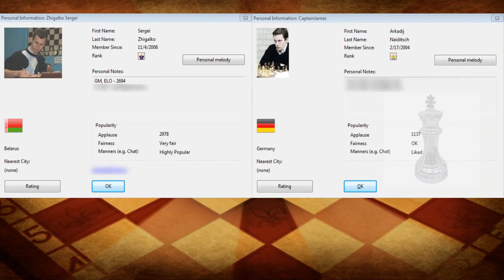Sergei Zhigalko vs Arkadij Naiditsch Chess Blitz on Playchess.com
Zhigalko Sergei v CaptainJames
GM Sergei Zhigalko vs GM Arkadij Naiditsch chess blitz match in

 Zhigalko, Sergei
 Federation  Belarus
 FIDE title  Grand Master
 Rating:
std. 2675
rapid 2704
blitz 2669
 B-Year  1989

Full name Arkadij Naiditsch
Country  Germany
Born  October 25, 1985 (age 28)[1]
Riga, Latvia
Title Grandmaster
FIDE rating 2706 (April 2014)
(No. 18 in the December 2013 FIDE World Rankings)
Peak rating 2737 (December 2013)